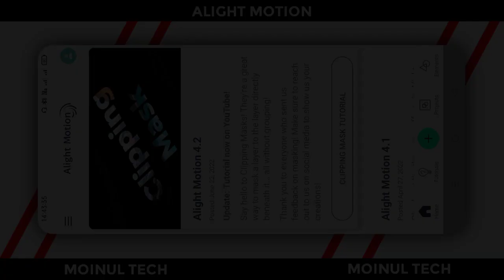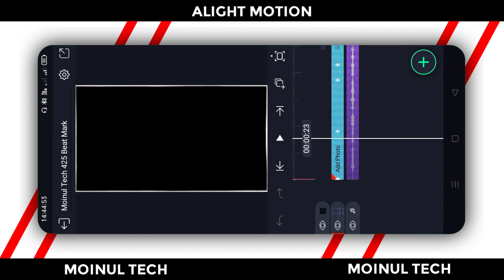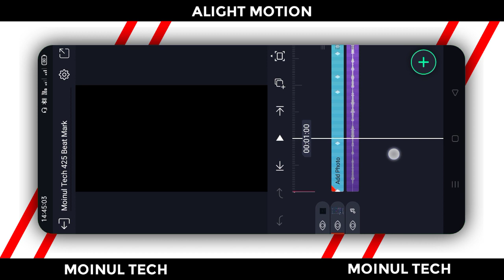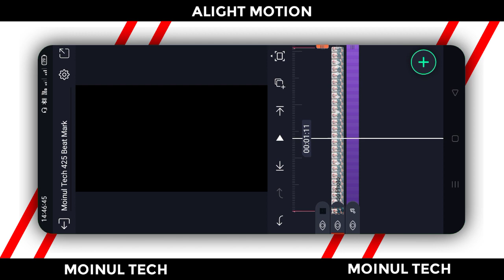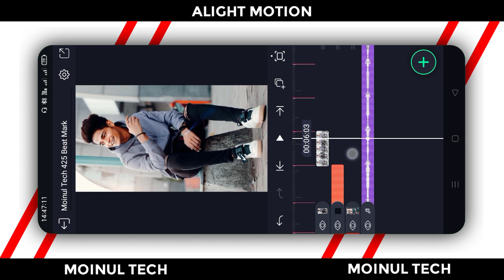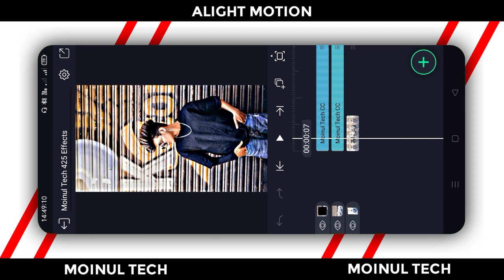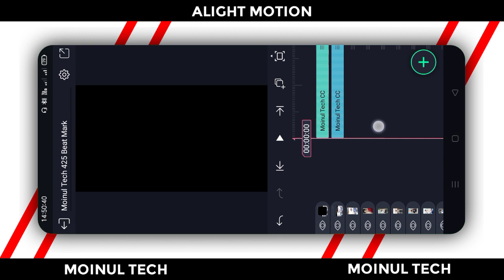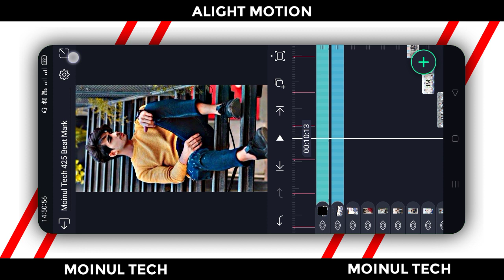🔥Boys Attitude XML Preset Status Video Editing - Alight Motion Most Trending Video Editing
● Download Links ●

➢ Font : ⤵
N/A